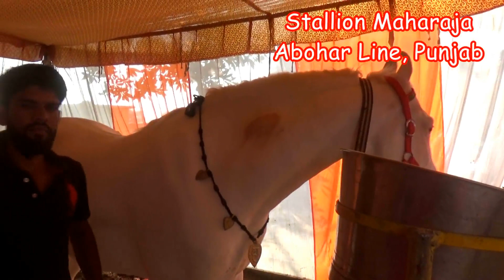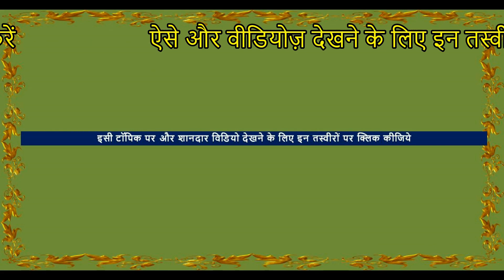देखिये महाराजा घोड़े की शानदार झलक Stallion Maharaja - Giant Indian White Horse Video घोड़ा विडियो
Contact - Ashwini Shukla for crossing &Mating Mares . Add Trivediganj, Barabanki ph 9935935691
देवा शरीफ घोड़ा  बाज़ार मंडी Indian  horses price In market In Deva Horse Fair In Barabanki , ( Uttar Pradesh ) India.
In this horse market of india , stallions, mares and baby horses ( foals ) of Many Indian horse breeds are seen like white punjabi nukra horses  , Marwari horse, sindhi horse . experienced people first try  horse riding  then if  find horse rate Price suitable  they go for it.
► Location – Deva Horse Fair In Barabanki , ( Uttar Pradesh ) India.